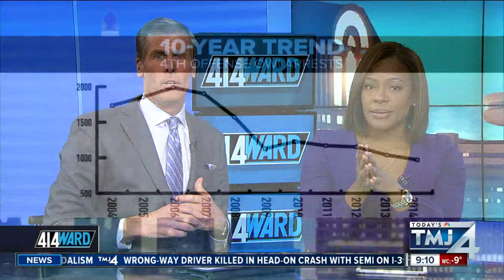414ward: Wisconsin Lawmakers Discuss DUI Laws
State Rep. Jim Ott of Mequon and Rep. Josh Zepnick of Milwaukee discuss Wisconsin's DUI laws and what's being done at the legislative level to improve them.